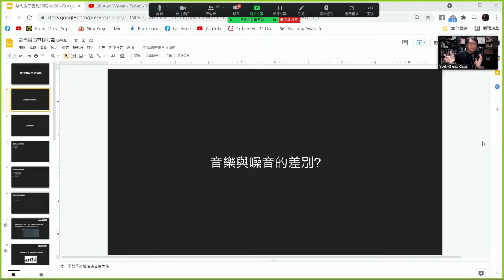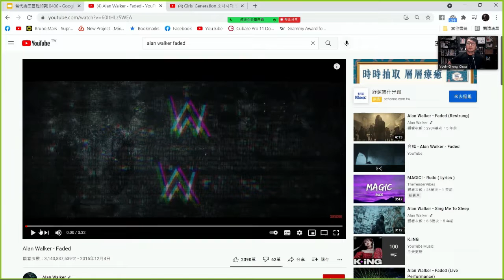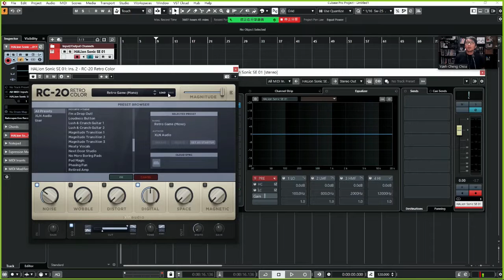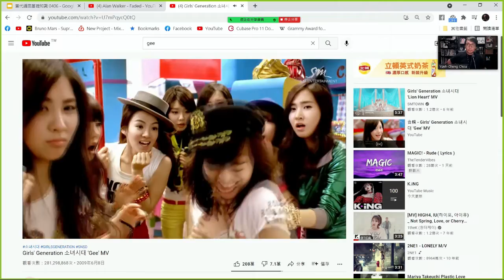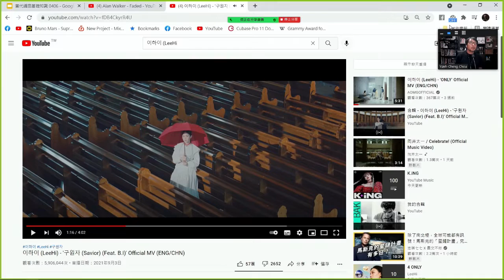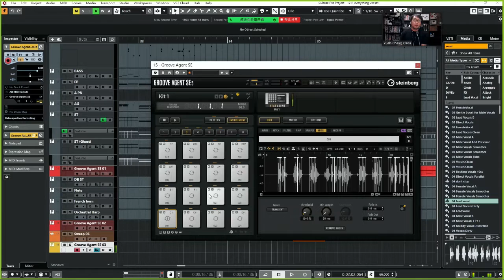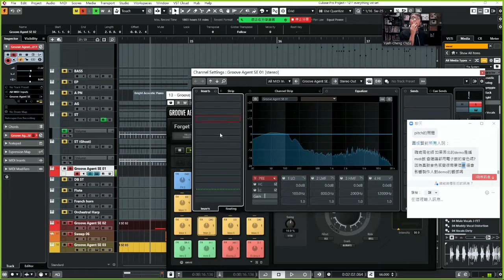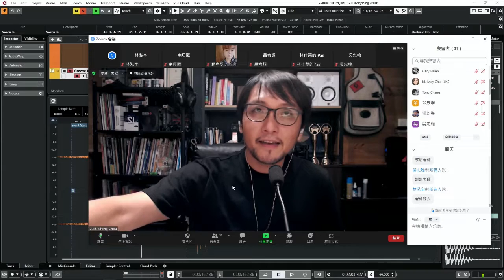✔️【9/22(三) 夏日編曲小講堂】(免費場次)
編曲的組成基本原理是甚麼，要怎麼聆聽音樂裡蘊藏的技術，
我們要怎麼自己在家玩編曲呢？
課程會介紹如何分析編曲，
編曲的基本構造與原理，
以及分軌概念
千萬不要錯過這堂重要的音樂通識課喔！
難度:★☆☆☆☆